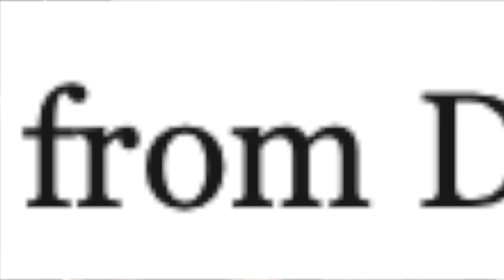This Artist Painted his Best Friend's M*rder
Today, we cover political painter and Neoclassical artist, Jaques-Louis David.  We feature two of his most famous works: Oath of the Horatii, and The Death of Marat...

Jean-Honoré Fragonard, Public domain, via Wikimedia Commons